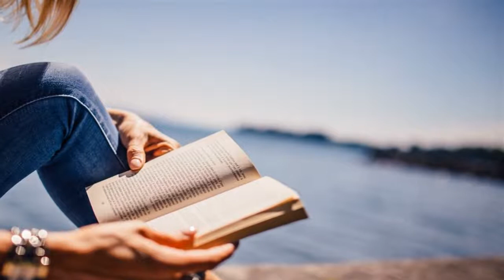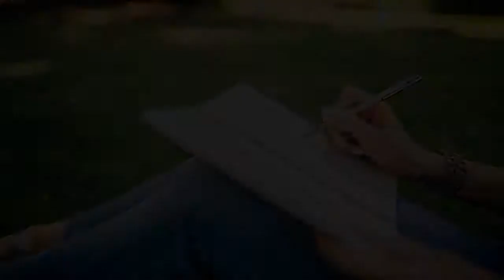ASMR bakery! ASMR gum chewing! ASMR for sleep!